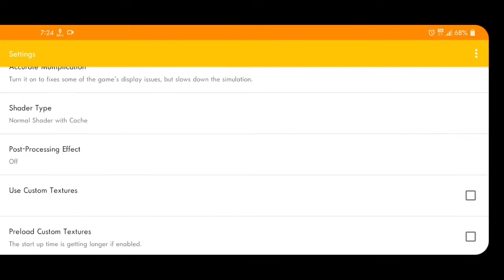Sadame | Citra MMJ Android | Setting Citra Android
Story
One hundred years have passed since the Onin War.
Havoc struck the heart of the holy city of Kyoto and the world flooded with evil spirits from the mountains and rivers.
This land of Kawanakajima, surrounded by two large rivers, was once known for its fertile soil and praised in many folk songs. But now this land is poisoned, and the people are barely holding on as they live each day in fear of demons and the undead.

- SD845
- Android 10
- 4GB Ram